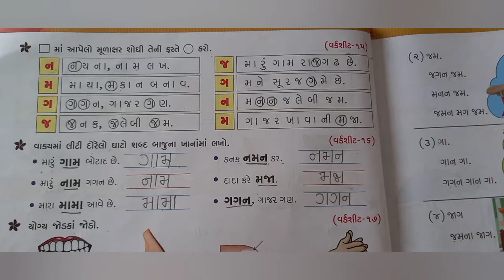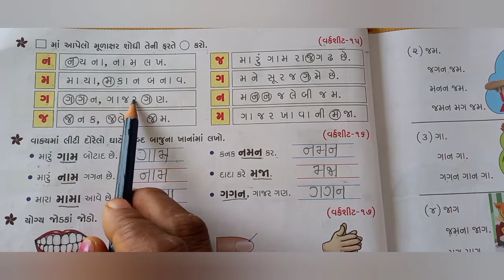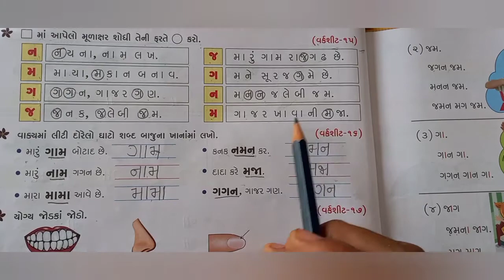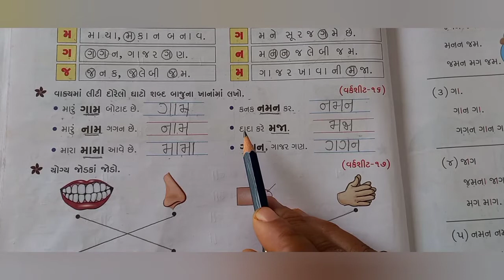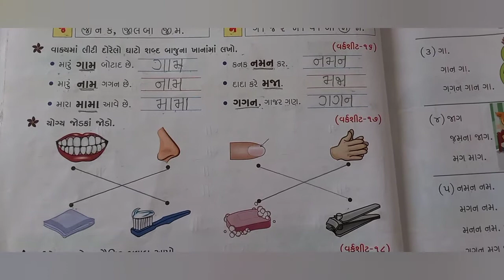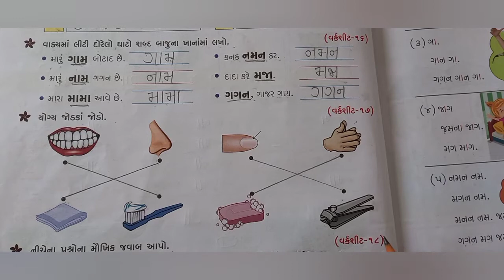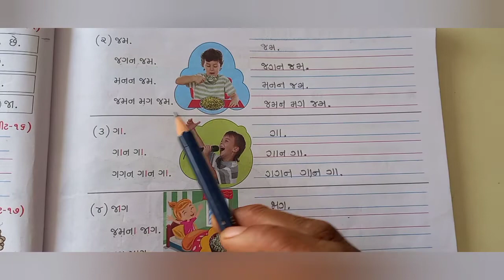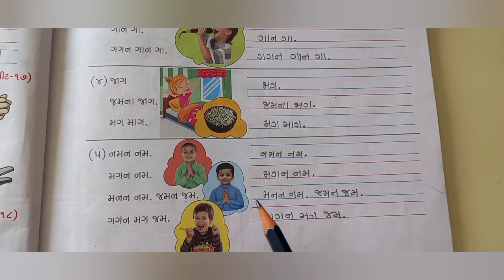ધોરણ ૧ કલરવ ch-૩ ભાગ-૬